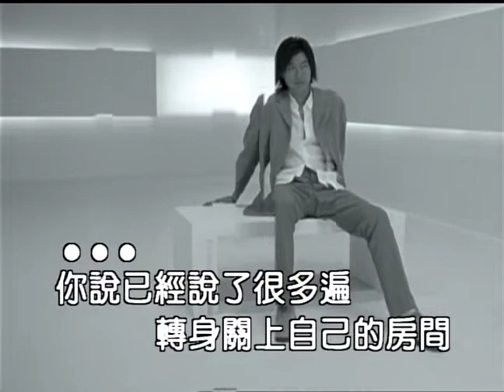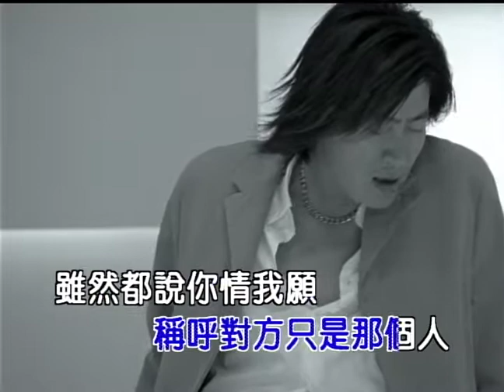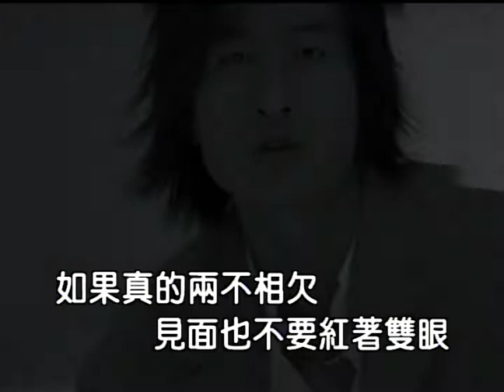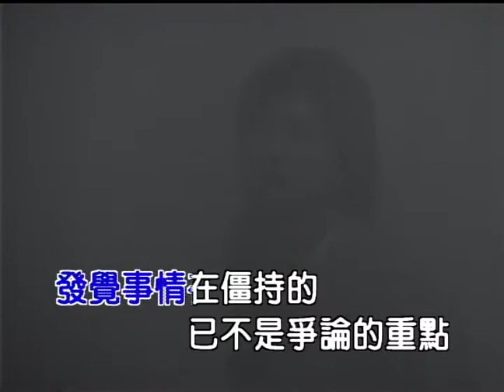游鴻明 只是那個人 (Official Video Karaoke)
游鴻明金曲數位串流: SMET.lnk.to/kPOP5D0x

作詞：林利南
作曲：游鴻明

Lyrics:
你說已經說了很多遍　轉身關上自己的房間
那些男人的理性篇　女人的感性的觀點
其實很明顯　就是厭倦　已失去過去相愛那一面

於是開頭幾年的甜言　拿來比較今天的抱怨
發覺事情在僵持的　已不是爭論的重點
心不在這邊　不想看見　那才是關鍵

於是你變成我的朋友　口中曾經愛的人
我們要承認對方稱呼對方只是　那個人
雖然都說你情我願　好像人情上沒有關聯
可是想要慢慢沉澱　還是必須經過好幾年

如果真的兩不相欠　見面也不要紅著雙眼
別管對方是否收斂　你想要的生活自己去體驗